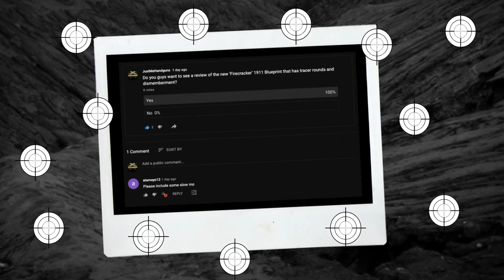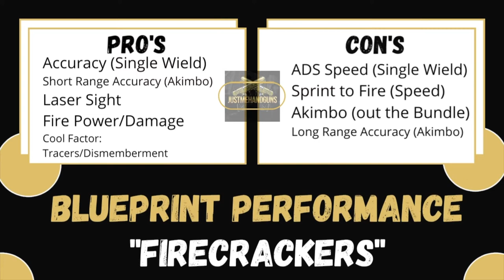Cold War: "Firecrackers" Blueprint Review/Guide 🎇 | 1911 Pistol Class Setup | Out Gun the AUG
➡️  In today's episode, we're going to be doing a Gun Guide on the "Firecrackers" – 1911 variant. This is 4th of July Bundle that you can purchase using 2400 COD Points in Cold War Season 4. This variant comes out the box as an Akimbo blueprint, but overall pretty solid. Definitely gets cool points for having Tracers / Dismemberment effects!

➡️  Like always I will be giving you an in-game performance example as well and at the end you'll get my Pro's & Con's for this weapon and where I rank it against the others.

🔥 Do you want to run with me:
1. Add me on Activision (ID: JustMeHandguns 4468147)

I play Call of Duty with pretty much Pistols only! I'm a former Ninja turned to a gunslinger! (shoutout to: Erasable, Cookie, Essential & Ronin for inspiration) Videos will include: Pistol Reviews/Class Setups, Pistol Only Montages/Gameplay, Ninja Defusing, Stealth/Troll Plays, and more!

➡️  Everyone can get a few sick kill streaks here and there with the most OP Meta Guns, but can you actually do it with a pistol?

You WILL enjoy my channel:
- IF  you enjoy Longshots / Long Kill Streaks
- IF  you enjoy Pistol (Gun) Reviews